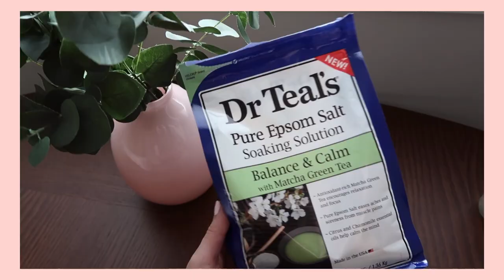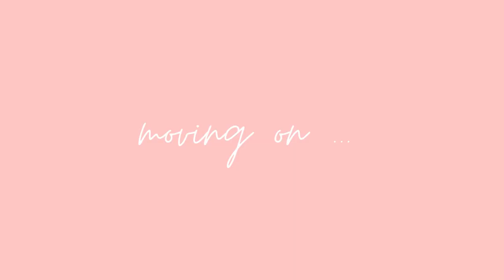10 HOME ESSENTIALS I CAN'T LIVE WITHOUT!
Hello everyone and thank you so much for coming back to my channel! 💗

- HOW WE STARTED OUR SMALL GARDEN🍃

Ulta Lipstick in "Barely There"

Dr Teals Bath Salts

Sunday Riley CEO Glow

Tounge Scrapper